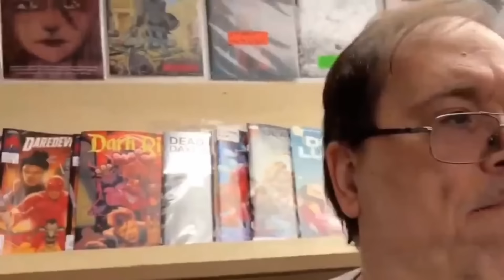The Comic Book Palace Reborn: Talking with Mark Millar!!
Comics legend Mark Millar interviews The Comic Book Palace's Glenn O'Leary following this week's viral video.

Big thanks to Mark for the forum.

 / mrmarkmilla.  .